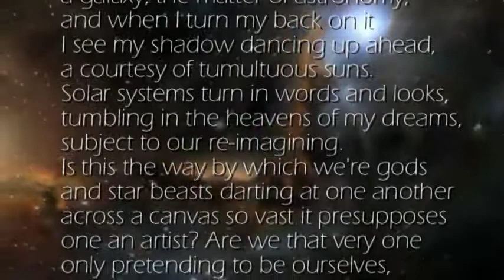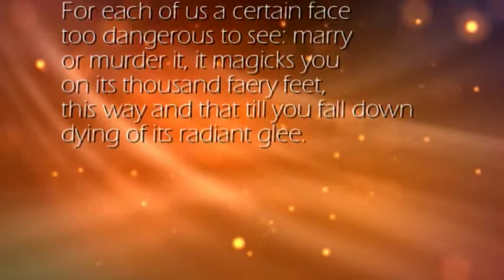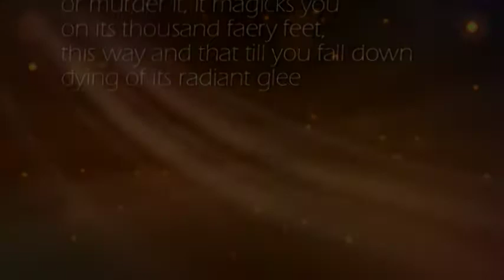Brushstrokes and Glances Video Trailer #1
Brushstrokes and Glances, published by Deerbrook Editions, is the second book of poetry by Wick Poetry Prize winner Djelloul Marbrook (Far From Algiers). This video features the poem "Canvas."